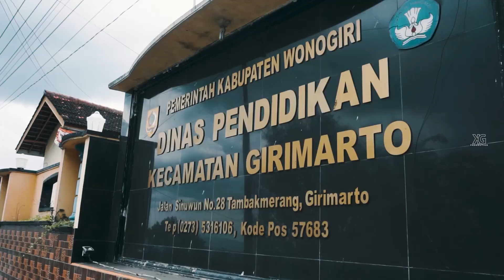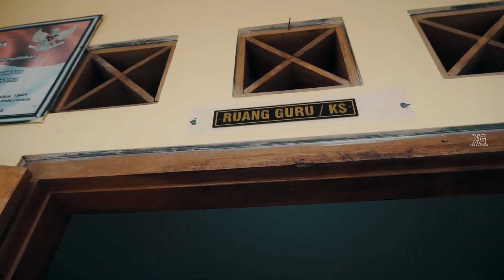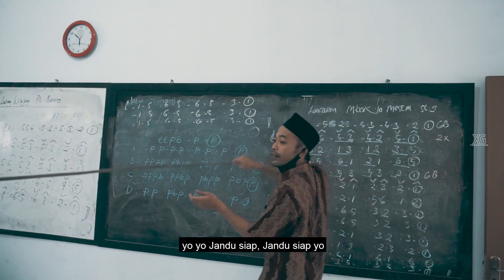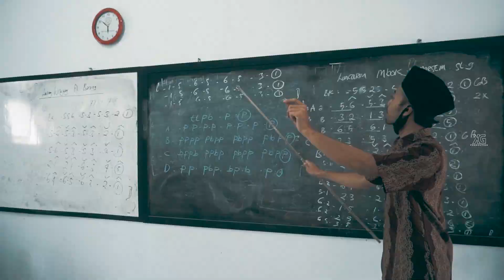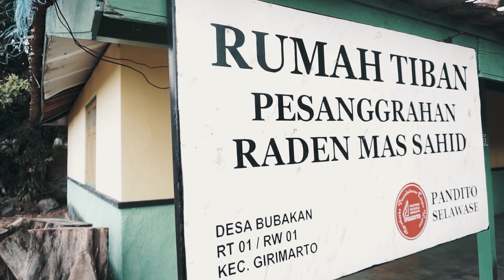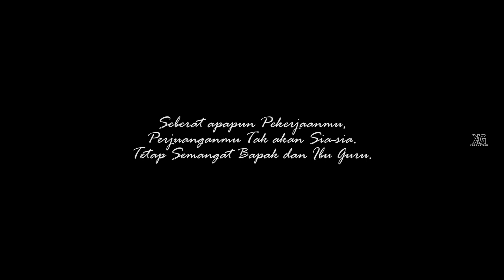FILM PENDEK | "GREGET" (2020) - KORWIL KECAMATAN BIDANG PENDIDIKAN GIRIMARTO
LOMBA FILM PENDEK JENJANG PAUD/SD/SMP
Film pendek berjudul "GREGET" karya Korwil Kecamatan Bidang Pendidikan Girimarto, Kec. Girimarto, Kabupaten Wonogiri.

Lomba Film Pendek bertema "Kepahlawanan di Masa Kini" yang diselenggarakan oleh Dinas Pendidikan dan Kebudayaan Kabupaten Wonogiri dalam rangka memperingati Hari Pahlawan (10 November 2020).

Saksikan hasil karya film pendek lainnya melalui saluran ini pada tayangan berikutnya.

Tim Pengembang Konten Pendidikan dan Pembelajaran Dinas Pendidikan dan Kebudayaan Kabupaten Wonogiri